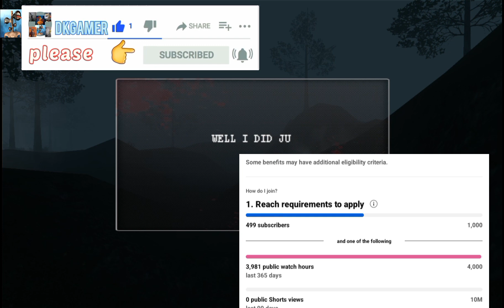Siren Head 😱 Gameplay Siren Head 3d Horror Games💯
Horror Zone👾 Siren Head😱 Gameplay Siren Head 3d Horror Games💯

Best Fight💪 Gameplay Siren Head With Dkgamer! Siren Head Games
Best Fighting Gameplay Siren Head With Dkgamer! Siren Head Game
Spice Game Studio
Siren Head 3d Horror Games
Tell others what you think
Try new features before they’re officially released and give your feedback to the developer. Certain data on your use of the app will be collected and shared with the developer to help improve the app.
Ghost of Siren head is around, Escape from creepy horror adventure haunted house
Strong violence
Contains ads
Ads are placed by the app developer.
Details
Game info
Version
2.0
Updated on
9 May 2023
Downloads
1,000,000+ downloads
Required OS
Android 5.1 and up
Offered by
Spice Game Studio
Released on
2 Dec 2020
App permissions

Are you horror scary game lover, Lets play new ghost siren head in city to make your head fearless and united with the guards of Siren head games. Game haunted is a new genre where you will be injured in a horror haunted house. The only way to escape from this ghost town is to plan a strategy to kill this siren head before it will kill you and afterward your horror soul will be dead even. Ghost of siren head and creepy pipe heads are together they have enclosed your scary horror house. You are in a haunted house town and no one can will help you. become fearless and kill these united sire head horror game evils. Play this scary jogo the terror scary ghost siren head the artist made creature who surrounded all areas and expanding like a scary ghost. Your world is going to end soon. So страшные игры is your ultimate fear. Become fearless and stand in front of the scary siren head evil ghost.

Siren head is a scary haunted game at night and you already aware of only granny and child are missing. You have to escape the terrors of Siren head and escape in this scary horror adventure! Don't go close to the scary head and use your scary siren head
 and granny given skills. Get the week point of the siren head and pipe head. The horror sound siren heads is scarier than how they look like.

The field around siren head increasing the horror environment . Don't forget your child. who was one of the loving child of a scary crazy teacher? So find a way to kill this scary creature and find the loophole in the caves of the forest field of siren head. You are the only hope after life . Find clues of united siren heads and fight against to escape from the haunted house after finding the truth from the clutches of this horrific enemy Scary Siren head. so, do not get killed by granny town of chapter siren head. A creepy creature who is friend of ice and cream scary siren head. You have only 5 days or else they will kill you. So avoid being tucked in the hantu jogo the terror and become fearless in ghost game. you know how to calm your heart in the dark and how to handle these horror siren head. Find the origin of siren head and finish them all before they will make humans extinct in the world. and make this world a scary ghost siren heads world. dkgamer @dksport78692